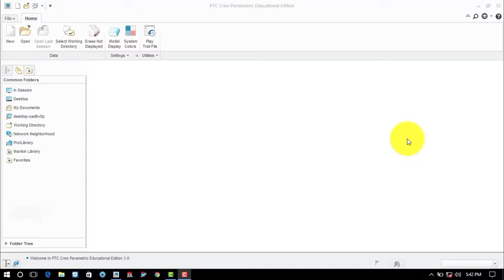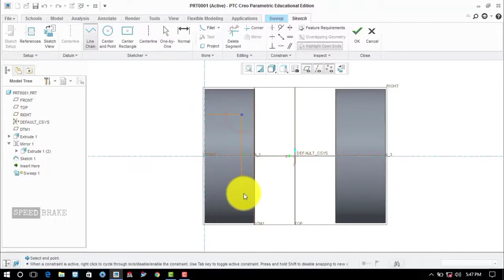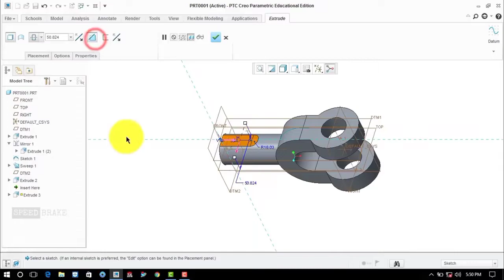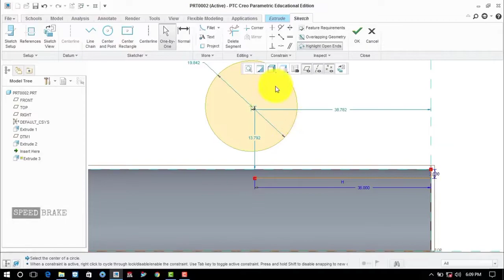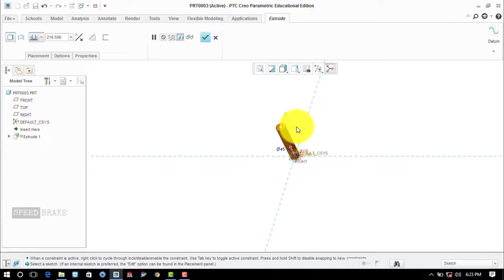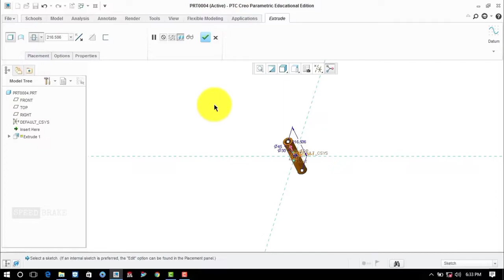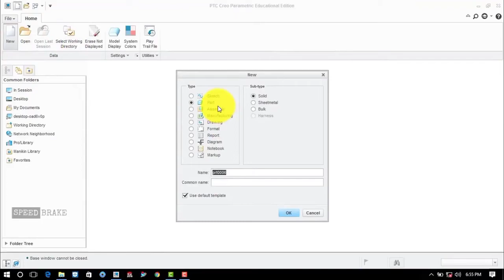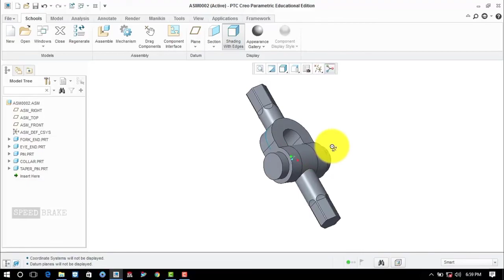Knuckle Joint Assembly in Creo